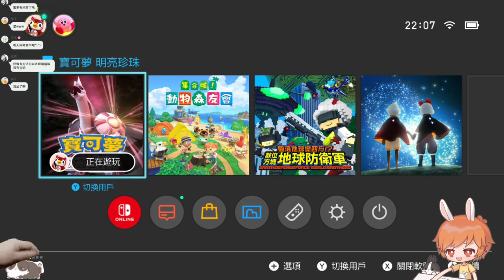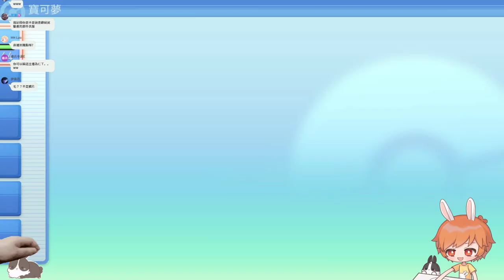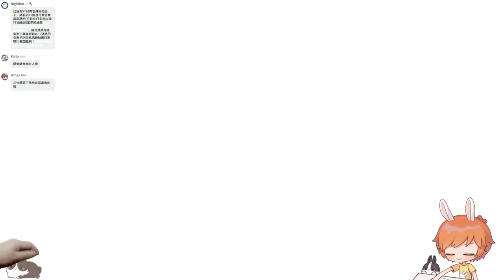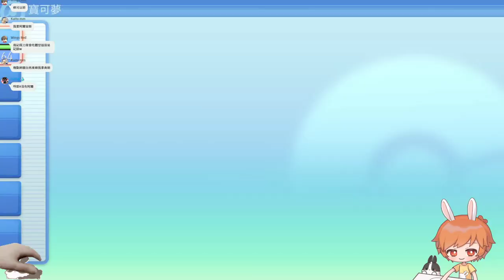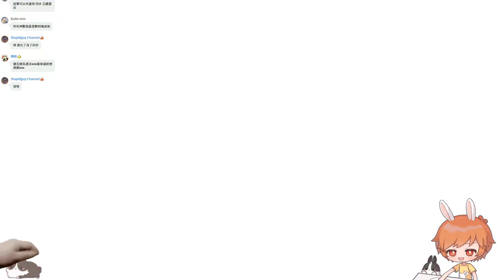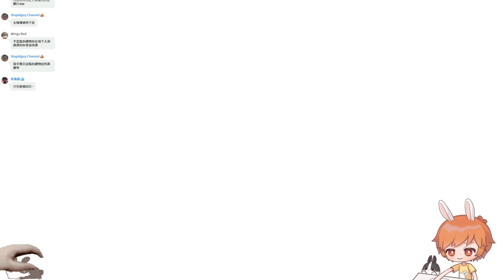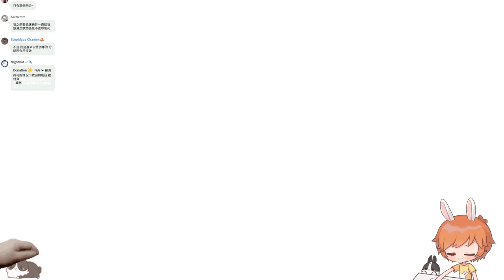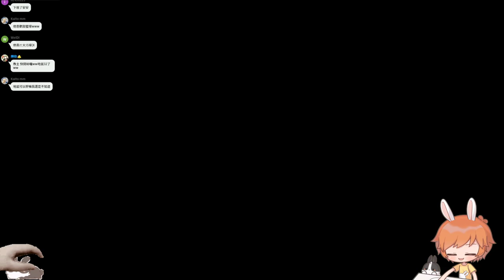【繁星】Minecraft 週二巧克團 運動會 2021 11 30